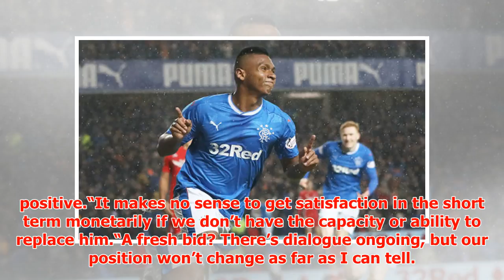Rangers transfer news: Alfredo Morelos offered £75,000 a week Chinese deal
► GETTYRangers are battling to keep Alfredo Morelos in GlasgowChinese Super League club Beijing Renhe ...
► PLL:
► Photo & Content Source :